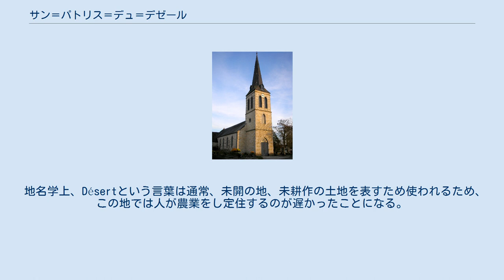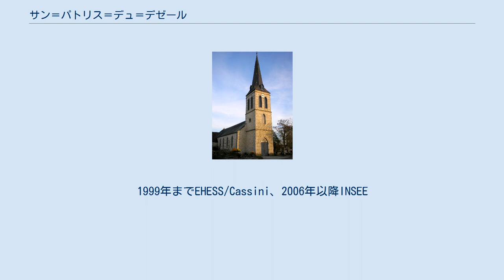サン＝パトリス＝デュ＝デゼール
サン＝パトリス＝デュ＝デゼール （Saint-Patrice-du-Désert）は、フランス、ノルマンディー地域圏、オルヌ県のコミューン。
 コミューンは、アンデーヌ地方、バ・メーヌ地方、ウルム地方と境を接している。
 町はラ・フェルテ＝マセの南東8km、クトランの北8.5km、カルージュの西15kmのところにある。
 地名は1373年にSanctus Patriciusであったことが証明されている。
教区と教会は、アイルランド島から来た福音伝道者パトリキウスに捧げられている。
 地名学上、Désertという言葉は通常、未開の地、未耕作の土地を表すため使われるため、この地では人が農業をし定住するのが遅かったことになる。
 フランス革命期の国民公会時代には、コミューンはル・デゼール（Le Désert）と呼ばれていた。
 2017年時点のコミューンの人口は199人で、2012年当時の人口より3.4%減少した 参照元:1962年から1999年までは複数コミューンに住所登録をする者の重複分を除いたもの。
1999年までEHESS/Cassini、2006年以降INSEE